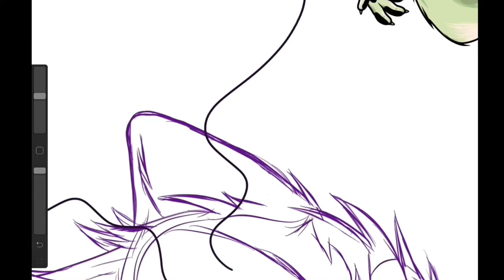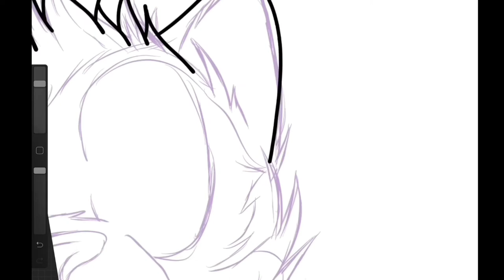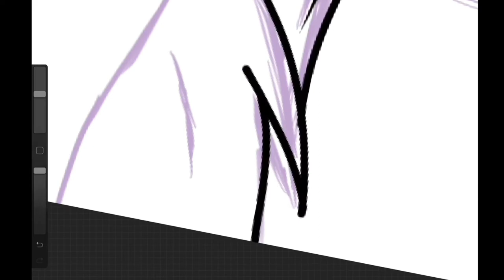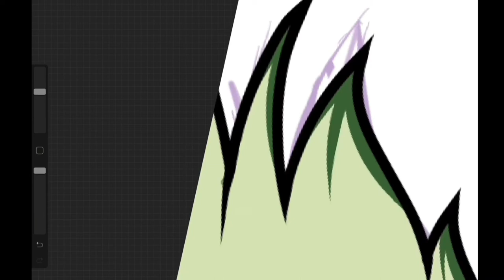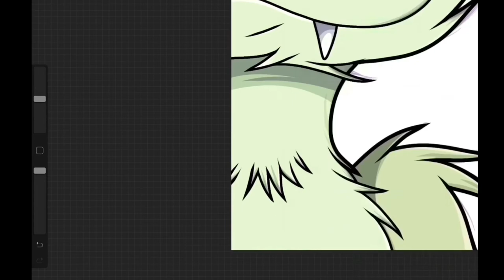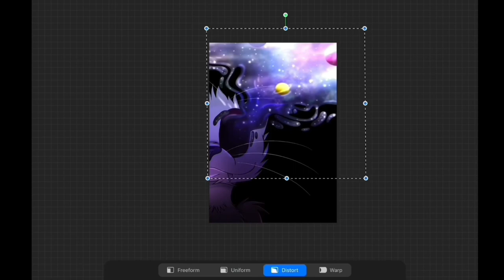Space Ferret (Speedpaint)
Parsley’s birthday was a couple days ago, so I made this space piece up! Really love this whole galaxy coming out of the dudes eye! Looked super wack and it came out that wack! Sweet stuff, and I hope ya enjoy the speedpaint peeps!

[Future Bass] Pokki DJ - Remember This Night

Parsley is owned and created by me!